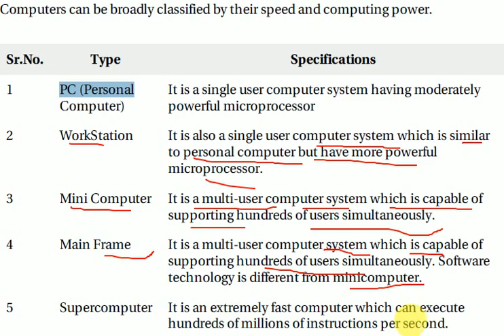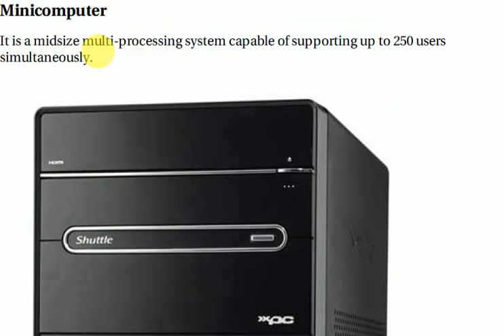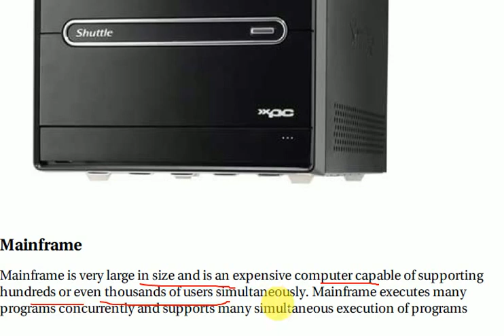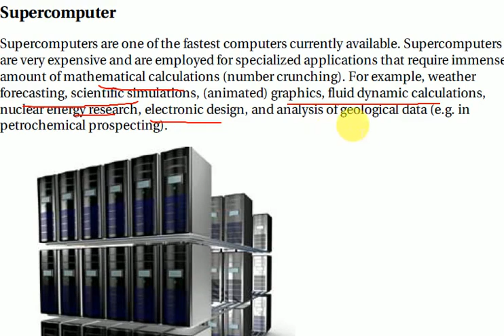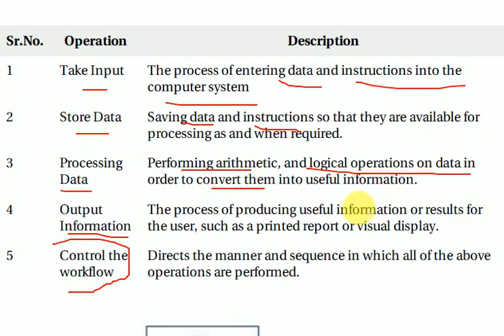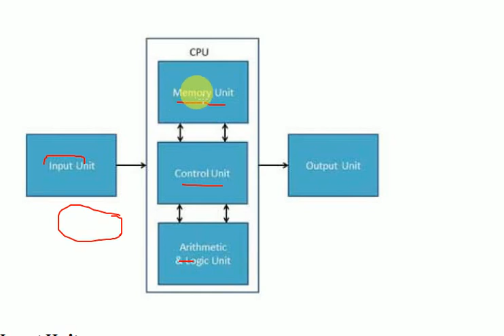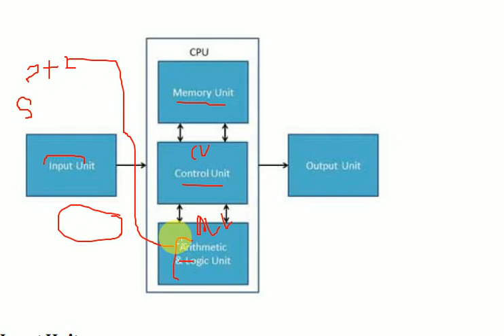Type of computer & Component of Computer in HINDI/ENGLISH